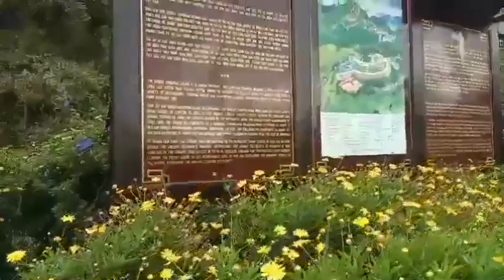PHAN - XI - PĂNG - CẢNH THIÊN NHIÊN TUYỆT ĐẸP [KỈ NIỆM, THÁNG 6. 2023] I LÊ QUANG THỊNH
Trân trọng giới thiệu Clip:  Phan - Xi - Păng - Cảnh thiên nhiên tuyệt đẹp! [Tháng 6.2023]